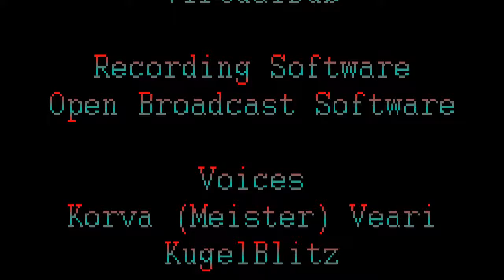Police chase box of saltines - Watch Dogs 2 funny moment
But if it is a blind hate comment such as "fuck u, ur a suck ass" with no real point, then I will delete it.